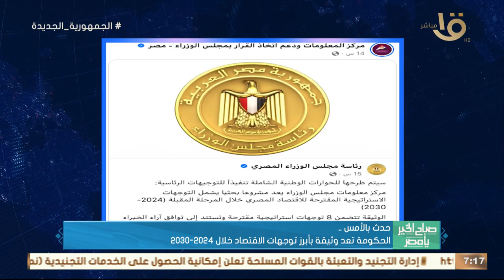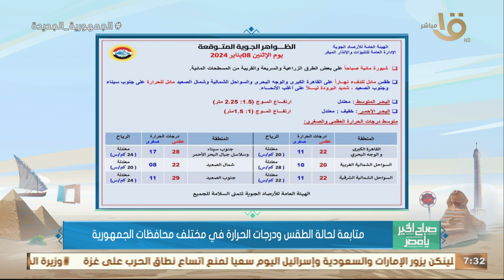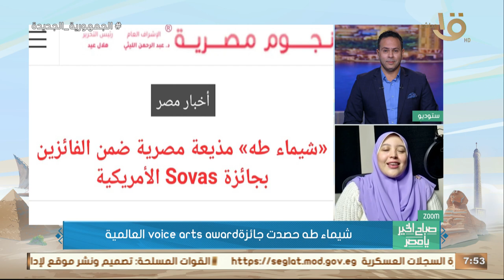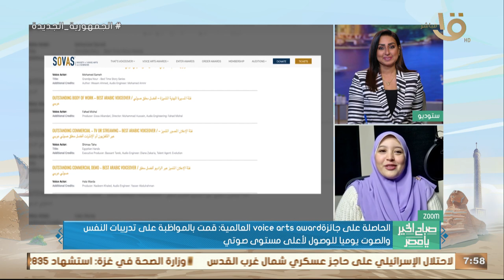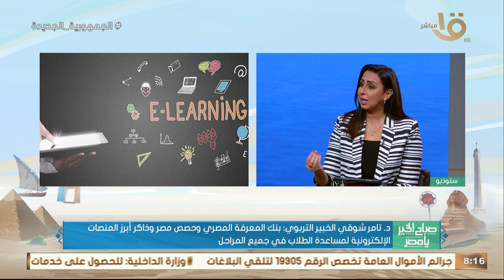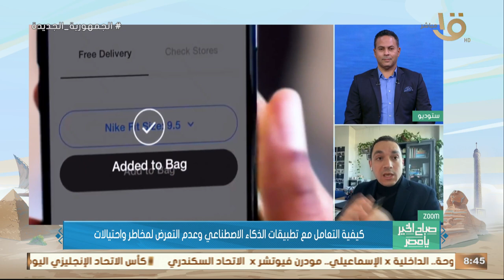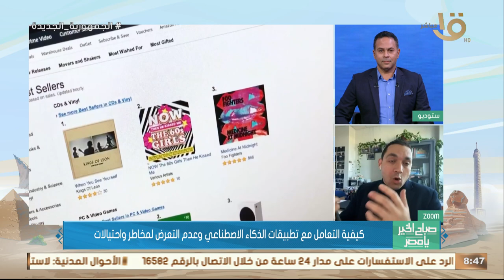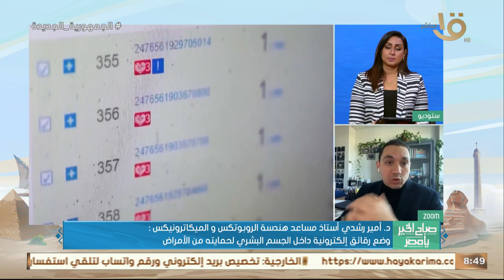آخر استعدادات منتخب مصر قبل السفر لكوت ديفوار للمشاركة بأمم أفريقيا.. حلقة كاملة 8-1-2023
صباح الخير يا مصر | آخر استعدادات منتخب مصر قبل السفر لكوت ديفوار للمشاركة بأمم أفريقيا.. حلقة كاملة 8-1-2023